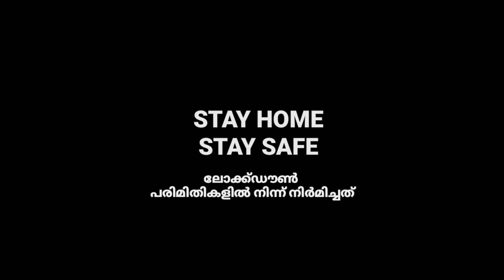SGC Freshers Day 2020 - Commerce - Computer Application (Aided)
SGC Freshers Day 2020 video by B.Com Computer Application (Aided) Department